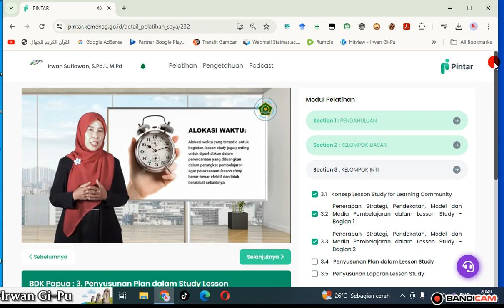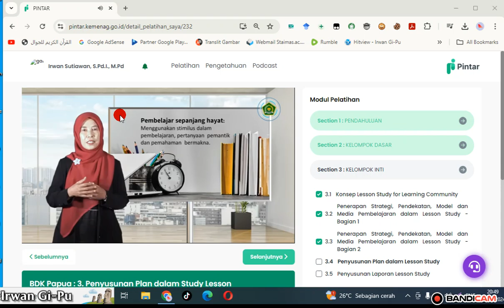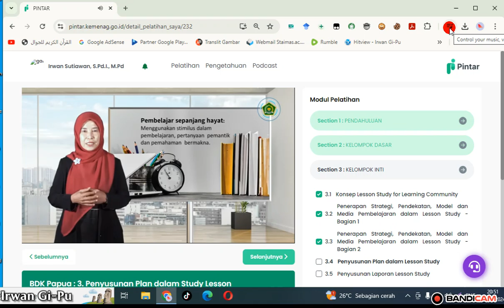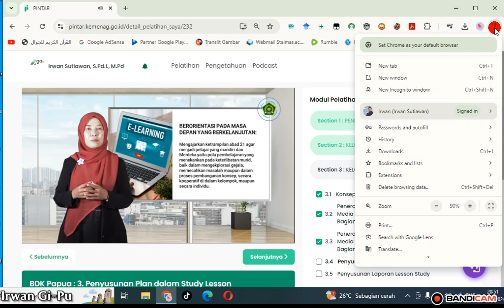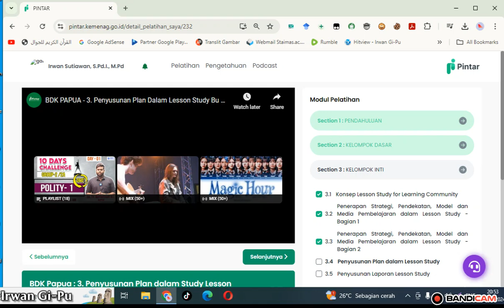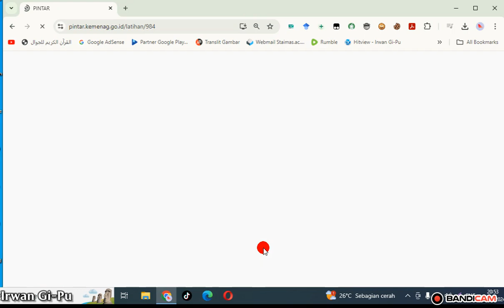Cara mempercepat pelatihan pintar kemenag MOOC Terbukti 100%| @irwangipu, irwan gi pu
Terima kasih telah mengikuti Channel irwan gi pu